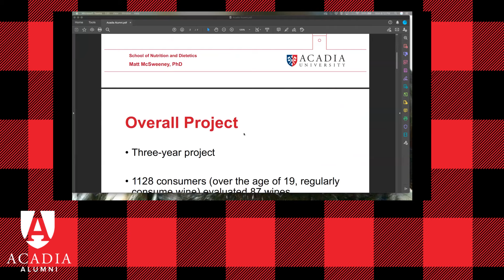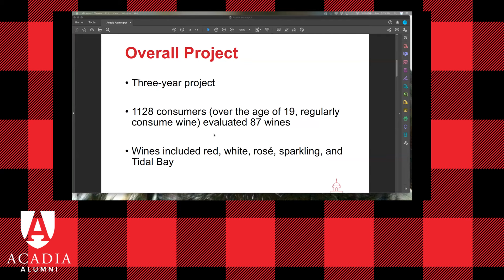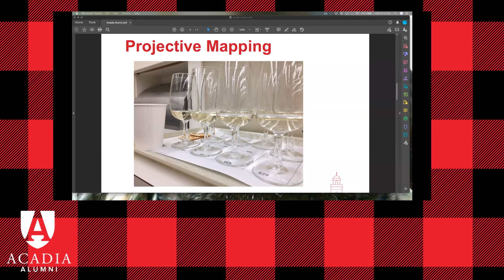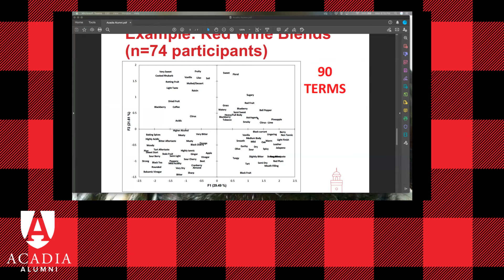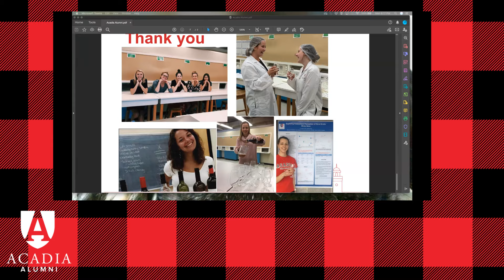Virtual Event Series | Event 13: Labour of Love: Understanding (and Tasting) the NS Wine Industry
Just in time for Valentine’s Day, we joined Gina Haverstock, head winemaker at Devonian Coast Wineries (Jost, Gaspereau and Mercator Vineyards) and Matt McSweeney, Associate Professor and Director of the Centre for the Sensory Research of Food at Acadia, for a conversation about the Nova Scotia wine industry, moderated by Acadia’s Executive Director, Alumni Affairs Oonagh Proudfoot (’93, ’06). Gina provided an overview of the Nova Scotia wine industry and then walked participants through a wine-tasting experience with her choice of recommended local and comparable wines for participants outside of Canada. Matt, who had just finished a three-year research project on Nova Scotia wine, provided a synopsis of his results.